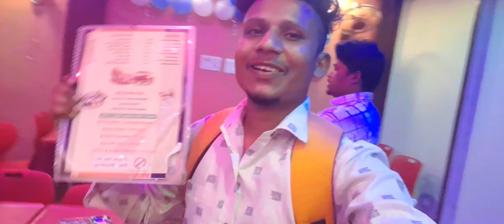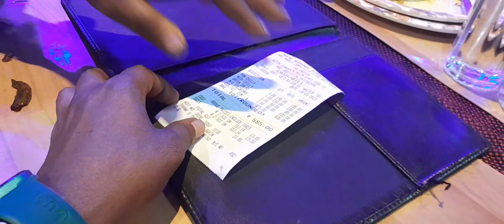Khana Khazana ll Rourkela Khana Khazana ll Kailash Vlogs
Rourkela # Khana Khazana Kailash Vlogs Kailash kumbhar

Kailash Vlogs
Form Rourkela (SNG)Odisha